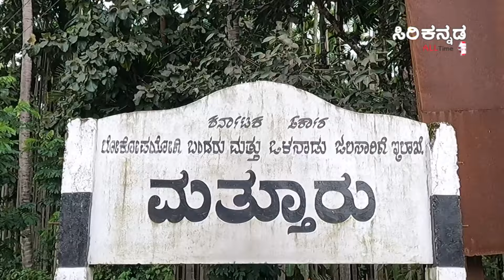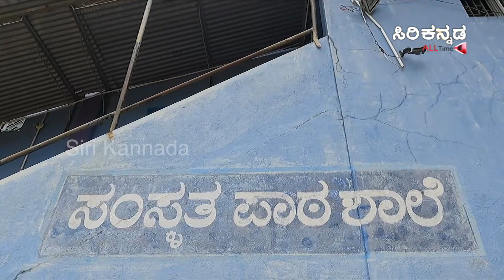ಸಂಸ್ಕೃತದಲ್ಲಿ ವ್ಯವಹರಿಸೋ ವಿಶಿಷ್ಟ ಗ್ರಾಮದ ವಿಶೇಷ ಚಿತ್ರಣ || Nigooda Rahasya EPI-72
Available on 100% cable network. & Airtel DTH 967, & Videocon DTH 660, TATA sky 1618.